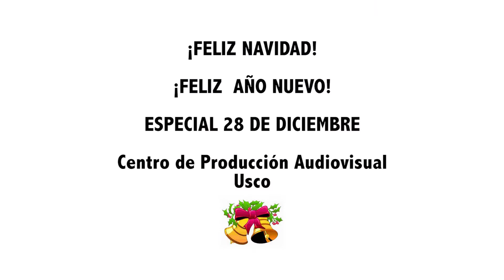ESPECIAL 28 DE DICIEMBRE 2016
Porque también nos equivocamos. éste es el especial del día de inocentes del año 2016.